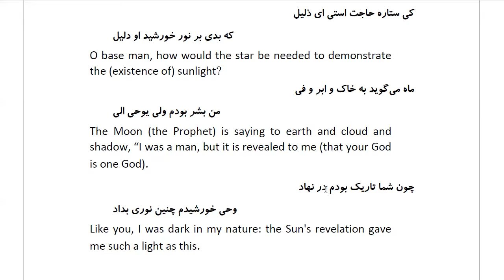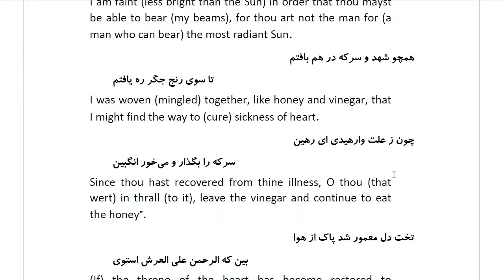Masnawi Rumi: In Farsi with English Translation: Part 163: How the Prophet, on whom be peace